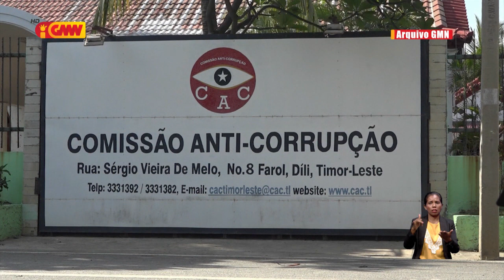PM lakohi fó komentáriu ba kazu Francisco Jeronimo